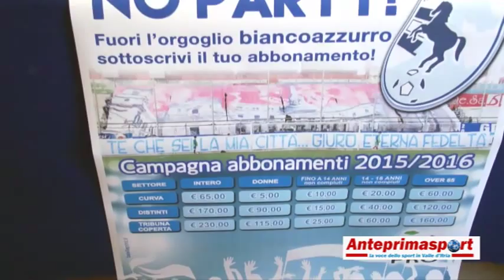AS Martina : Lippolis e Cervellera annunciano grandi novità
AS Martina Franca Lega Pro girone C 2014-15